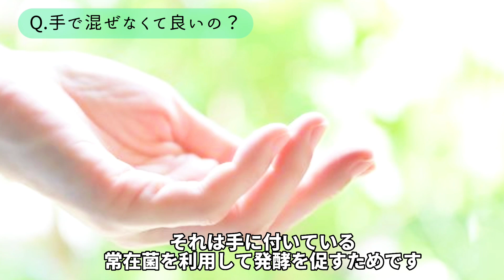【梅酵素シロップの1ヶ月後の様子】失敗しない為のコツ！保存方法と視聴者様からの質問にお答えします！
以前投稿した梅酵素シロップの作り方の動画は嬉しいことに、大変ご好評を頂いております🙇

今回は梅酵素ジュースを成功させるポイントを徹底解説。
保存方法や視聴者様から頂いた疑問にもお答えしました。

我が家は梅酵素シロップを仕込んでから約1ヶ月が経過しました。
その後の詰め替えの様子や保存場所など、皆様が疑問に思われていることをまとめてみました。

梅酵素シロップは一度仕込んでしまえば長く楽しめる発酵食品です。
ジュースにするだけでなく、お料理の隠し味として使うこともできます。
今回の動画が皆様の梅酵素シロップづくりのお役に立てれば幸いです(*'ω'*)

▼オススメの保存ビン▼

▼使用している材料▼

00:00　オープニング
01:18　梅酵素シロップを成功させるには
02:08　発酵させるためのポイント
02:26　氷砂糖でも作れる？
03:20　蓋を閉めても良いの？
04:00　ズボラさん向けの混ぜ方
04:56　素手で混ぜないの？
05:57　日光に当てて腐らない？
06:48　発酵しないと失敗？
08:00　保存場所について
08:23　飲み頃
08:34　梅の実は取り出す？
08:53　梅酵素シロップ１か月後
09:30　オススメの容器
10:20　詰め替え方法
12:20　梅の実は食べれる？
13:30　産膜酵母の対処法
14:10　発酵している様子
14:55　詰め替え後の保存方法
15:42　おわりに

Amazonアソシエイトプログラムの参加者です